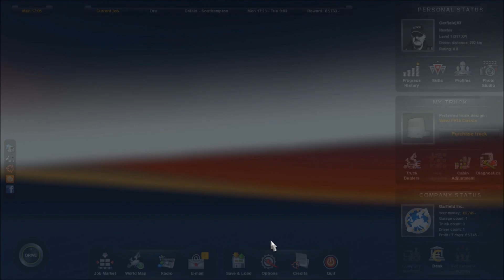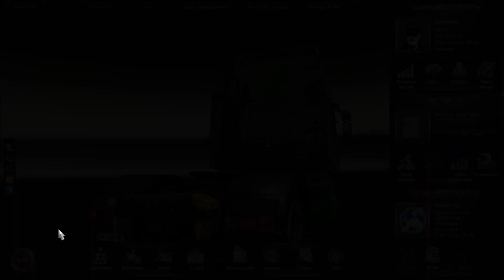Garfieldj83 plays ETS2 Ep02: Lightning & Thunder